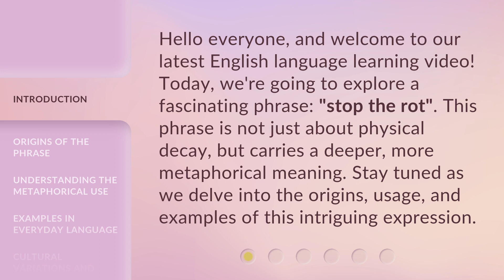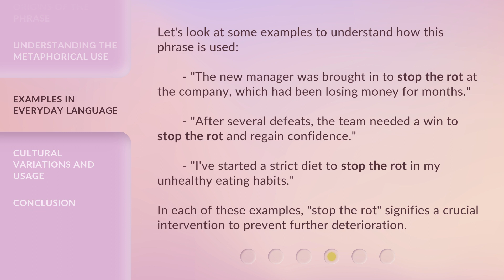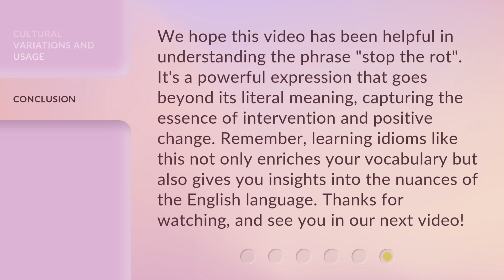Stop the Rot: Unraveling the Meaning of a Unique English Phrase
00:00 • Introduction - Stop the Rot: Unraveling the Meaning of a Unique English Phrase
00:35 • Origins of the Phrase
01:02 • Understanding the Metaphorical Use
01:30 • Examples in Everyday Language
02:03 • Cultural Variations and Usage